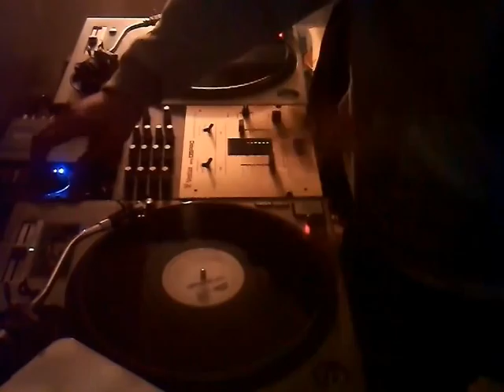Mr. Hek 20 Min Set #1 - Dancehall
First in a series of me doing a quick 20 minute set. First up is Dancehall. Enjoy.

Pepper Riddim
Konshens - Do Sump'n
Vybz Kartel - Go Go Wine
Baby Cham - Wine
Snap Back Riddim
Santiago Riddim
Bottle Party Riddim
Demarco - I Love My Life
Ch*no - From Morning
Good Life Riddim